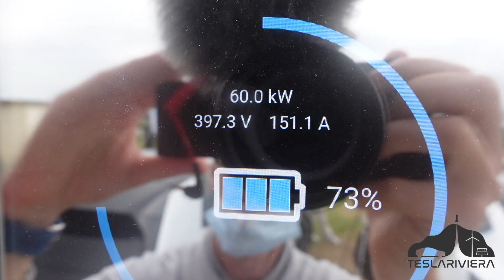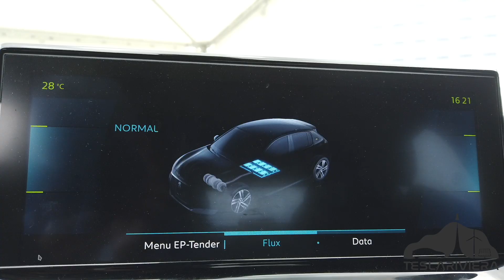GROSSE ANNONCE ! REMOOVE - Le Salon de l'électromobilité- feat Electron Libre, Choucroute Garage...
🎥  Dans cette vidéo, je vous présente un petit avant goût de ma série consacrée au salon REMOOVE.

😁  Bienvenue sur Tesla Riviera .
Passionné de Science, Tesla, SpaceX, Elon Musk... j'ai une Tesla Model 3 LR et je me donne pour mission de promouvoir le développement durable, les énergies renouvelables principalement autour des transports électriques.

🤔 Curieux d'en apprendre plus sur la chaîne ?

- ✅ 💸 😍  Pour souvenir la chaine, apparaître dans le générique et participer à des vidéos exclusives

- 🚗 🔋🔌⚡️🌎  Mon lien Parrainage afin de bénéficier de 1 500km de SUPERCHARGEUR GRATUIT ! Merci

🎫  🛒 🎁  DES PROMO POUR VOUS ! (Liens partenaires: )
- 🚗🔌⚡️ Solution de recharge universelle pour votre voiture électrique 🌎 🏖⛺️🏜🏞
Juice Booster 2
Connecteurs au détail
Attache murale

Bénéficier d'une remise de 100€ jusqu'au 1er juillet 2021, date de la fin de l'offre de lancement.
Vous pouvez utiliser mes codes parrainages afin de bénéficier de remises supplémentaires sur vos Kits:
Tesla1 : 20€ de remise pour l'achat d'un kit
Tesla2 : 40€ de remise pour l'achat de 2 kits
Tesla3 : 60€ de remise pour l'achat de 3 kits
Au moment de la commande pour déclencher la remise ET,

- 🚗  🚿  ✨ 😍   Traitement céramique :
David de JetCarService propose aux abonnés de la chaine une remise spéciale
(Sous réserve de l’état du véhicule, notamment du temps nécessaire au lustrage)
Révision annuelle: 100€ HT
Vous pouvez contacter David au 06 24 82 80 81
Interventions dans le 06, 83, 13 et Monaco